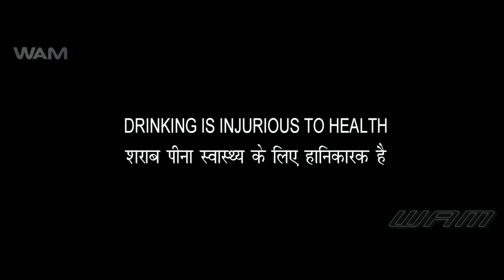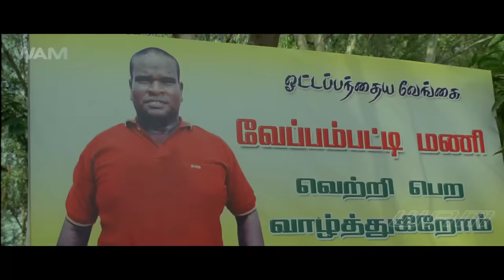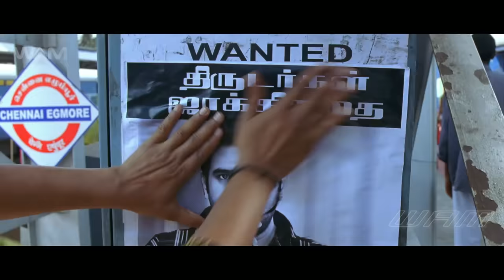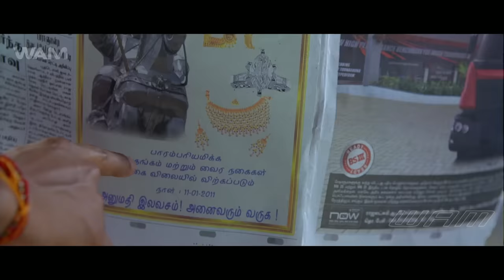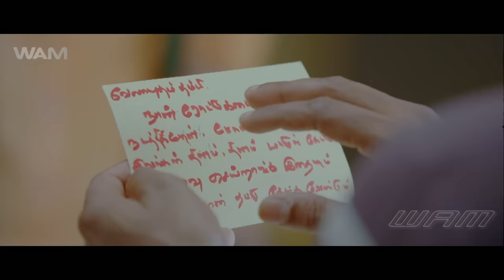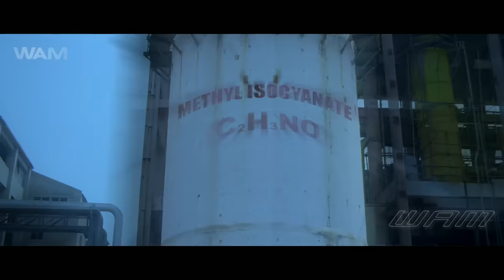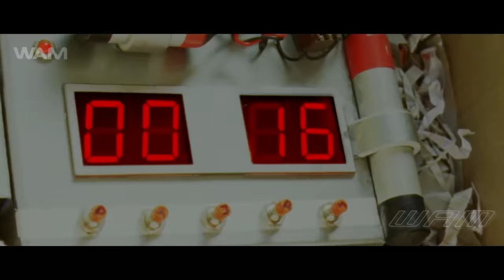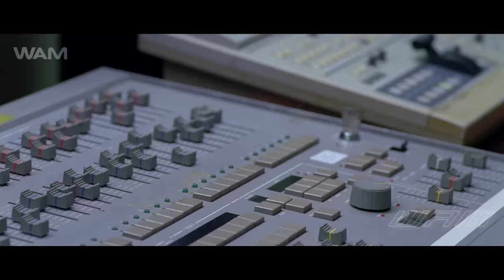Main Hoon Shahenshah Full Movie Dubbed In Hindi | Vijay, Hansika Motwani, Genelia D' Souza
A young journalist Bharathi (Genelia D'Souza), along with two of her friends, investigate a series of terrorist attacks which have taken place in Chennai and also illegal activities like women trafficking. When they are caught video-recording illicit activities happening in a secluded house one night by a group of thugs, they attempt to flee from them. While Bharathi's friends are killed, Bharathi manages to escape despite being stabbed by one of the thugs. But after the attack on Bharathi and her friends, the thugs' vehicle explodes due to a small mishap when a matchstick falls over petrol packets stored in the vehicle, killing all the thugs. Bharathi comes up with a new idea to eradicate society's evils by creating and propagating a fictional character called "Velayudham" who wants to clean up the city of terrorism and other illegal activities.

The scene then shifts to a village called Pavunoor, where a milk vendor named Velayudham aka Velu (Vijay) is residing with his younger sister Kaveri (Saranya Mohan), whom he loves dearly. There is also his cousin Vaidehi (Hansika Motwani), who is infatuated by him and even seduces him by showing him her navel. One day, they together leave for Chennai to collect money from a chit fund for Kaveri's marriage. At the Chennai Egmore railway station, Velu's money is stolen by Speedu (Santhanam), a petty thief. He pursues Speedu on a motorbike parked at the station and manages to get back his money, but moments after alighting from the bike, the bike explodes. The parked bike was meant to ensure a terrorist attack at the railway station, and thus, Velu inadvertently thwarted a deadly terrorist attack which would have killed several people. After a few more incidents where Velu unknowingly prevents more terrorist attacks, he comes to the attention of Bharathi. She convinces him to take up the role of Velayudham and provide hope to the people. In the avatar of Velayudham, Velu starts to eradicate the evils that pertain within the society such as corruption, prostitution and terrorism among others. He soon gains wide support and acceptance among the public and even the police.

A few months later, Velu returns to Pavunoor for Kaveri's marriage. Unknown to him, the leader of a terrorist group Muzamin Ibrahim (Abhimanyu Singh) follows him to the village. Ibrahim wants to kill him since he, in the garb of Velayudham, had thwarted every terrorist attack he had planned in Chennai. On the day of Kaveri's marriage, a bomb planted by Ibrahim at Velu's house explodes, killing Kaveri.

A few days after Kaveri's death, a grieving Velu learns from Bharathi that the corrupt Home Minister of Tamil Nadu Ulaganathan (Vineet Kumar) is responsible for the terrorist attacks and also Kaveri's death. He allowed Ibrahim to carry out terrorist attacks in exchange for money. He even tries to gain popularity by claiming Velayudham as his idea, planning to reveal Ibrahim as Velayudham's real identity in a function at the Nehru Stadium, Chennai. Velu returns to Chennai, kills Ibrahim, exposes Ulaganathan's misdeeds and reveals himself as Velayudham to the whole world.